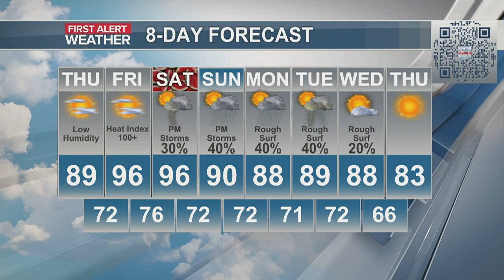Charlie’s First Alert Forecast: August heat set to return in full by tomorrow